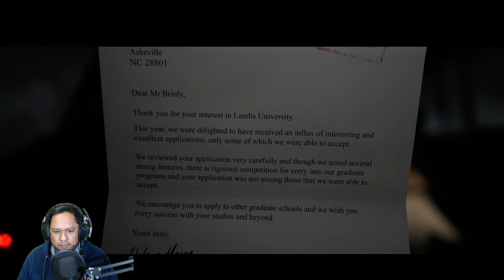The QUARRY PC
Hoal mi gente este video sera el ultimo del año espero se la pasen de lo mejor Feliz Año !!!